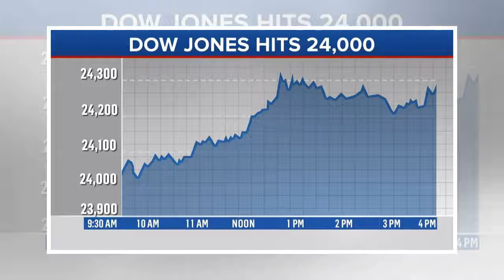Dow soars over 24,000 for first time